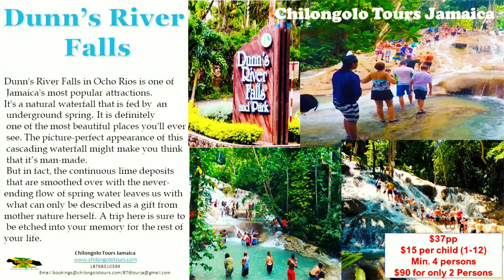Ocho Rios,1,2,3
Enjoy a funfilled day experiencing 2 of the 8 rivers in Ocho Rios.
No need to be traveling back and forth when it can be dond in one day.
Jamaican Proverb.
"1 stone killed 2 or 3  birds "

Meaning-The ability to achieve more than one thing using the same process it normally takes to achieve only 1..